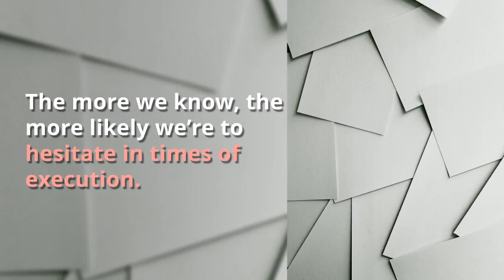How to unthink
Knowledge can be a hindrance. The more we know, the more likely we’re to hesitate in times of execution.